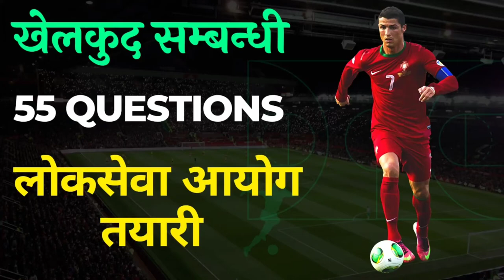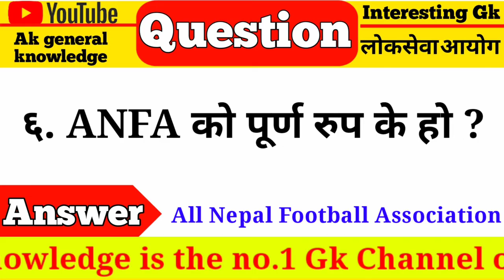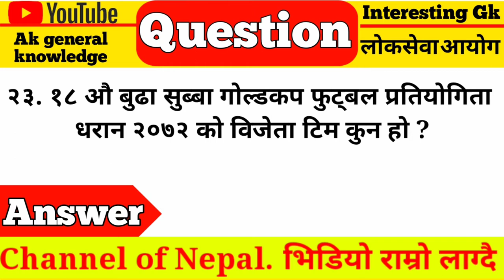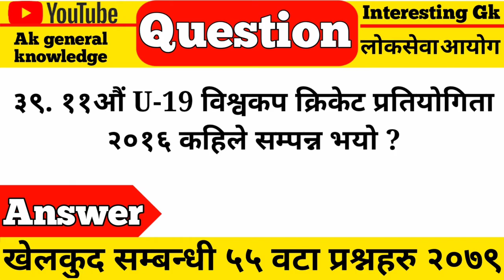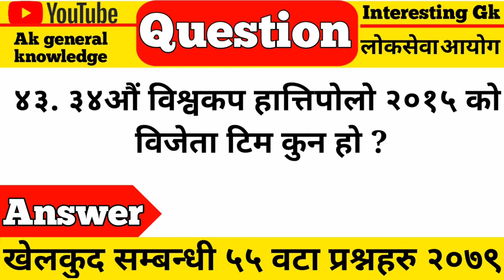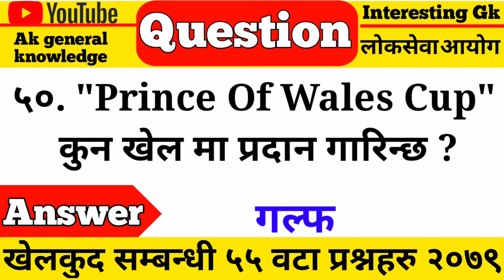gk questions and answers | 55 Sports Gk Questions in Nepali | quiz questions | gk question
hello 👋 friend,
in this video I will tell you 55 Sports Gk Questions in Nepali.

55 Sports Gk Questions in Nepali
sports related general knowledge nepali
nepal football team
ak general knowledge
gk nepal
loksewa gk
loksewa tayari
loksewa gyan